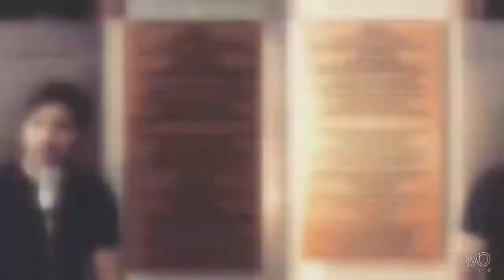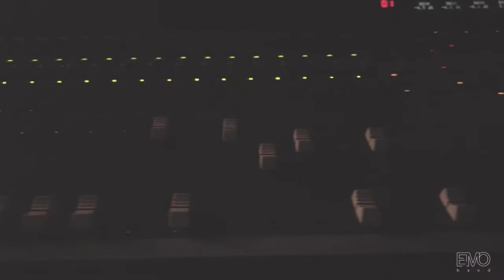Emo band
و عشق
قافیه اش
گرچه مشکل است، اما
خدا اگر که بخواهد
ردیف خواهد شد...💌

کانال عکس و متن های عاشقانه
لطفا لینک کانالمون رو به اشتراک بزارید.